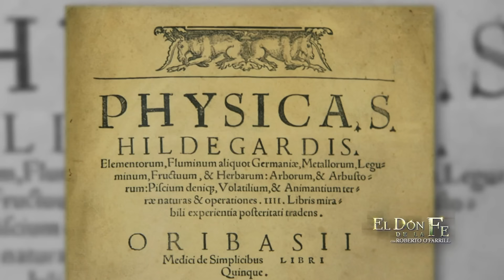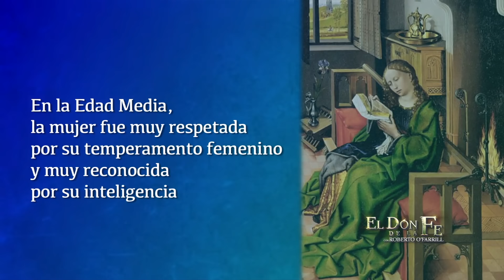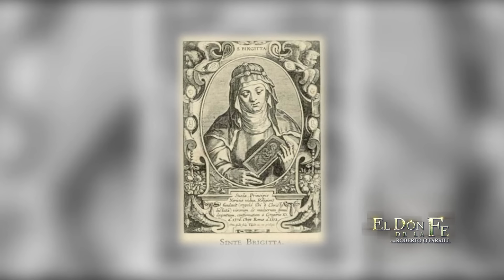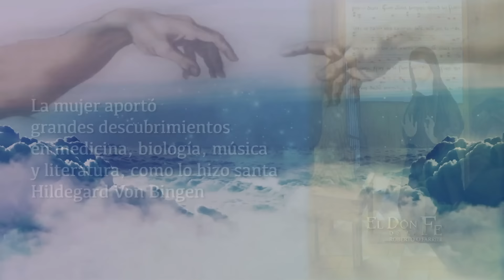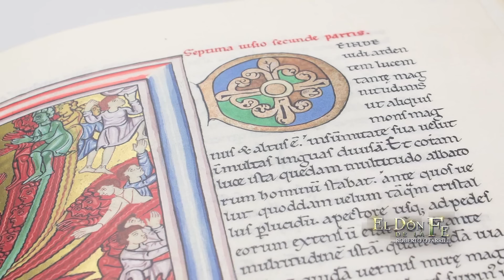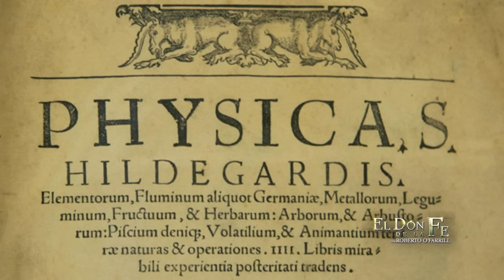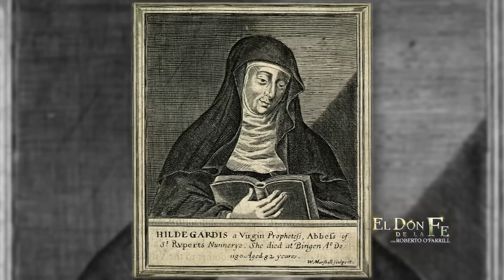La mujer en la Edad Media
¿Es verdad que la mujer era poco menos que una esclava en la edad media? ¿Cuál era su papel en la sociedad? Acompáñame y descubramoslo con Fernando Villalón.